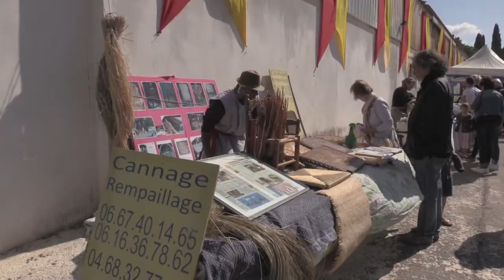Les Médiévales 2017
Les Médiévales du 9 et 10 septembre 2017 à Fleury d'Aude.